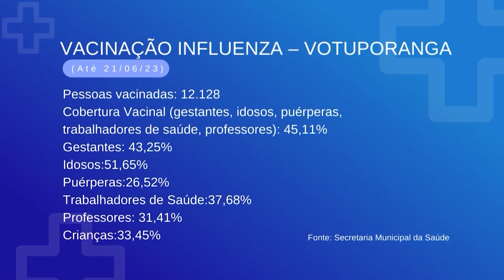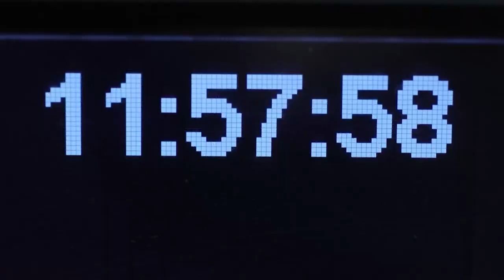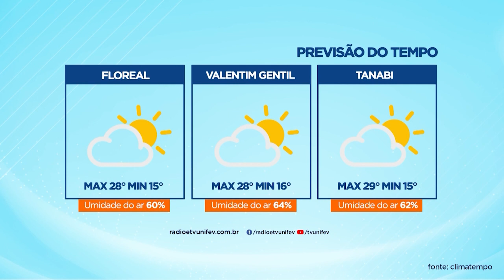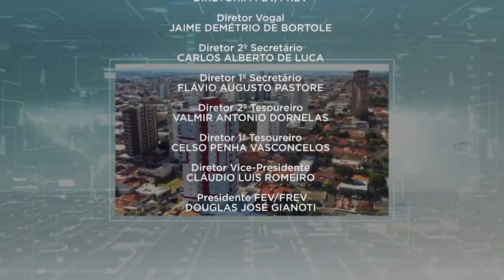TVU Jornal 1ª Edição 22/06/2023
Confira a 1ª edição do TVU Jornal com as principais notícias de Votuporanga e região. Entre os destaques, comerciantes apostam em opções para o inverno.